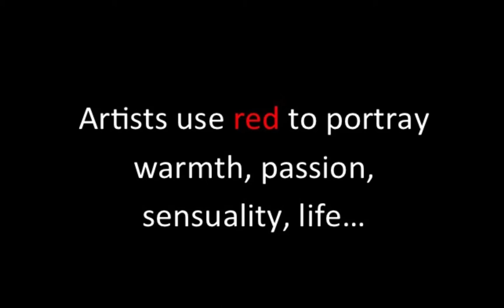Women in Red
artists from da Vinci to circa 1900 - painting women in red - symbolic of sensuality, luxury, warmth, life. Slideshow by art historian Dr. Raichel Le Goff and soundtrack by Russian music project 'Pianochocolate' from their album 'Lilac Music'